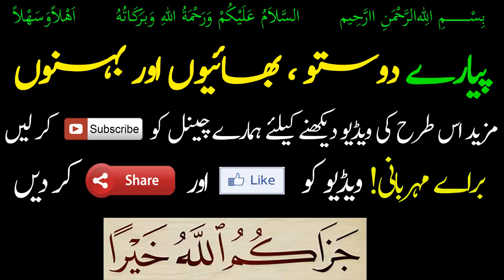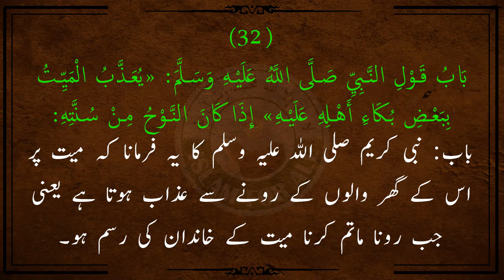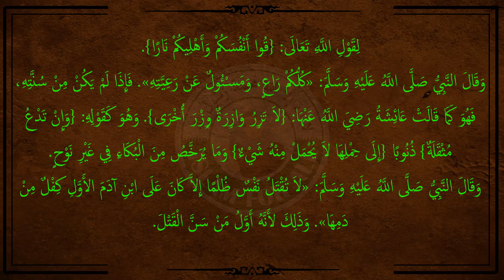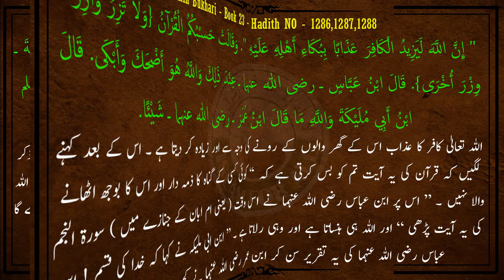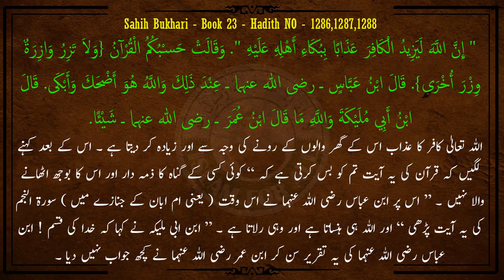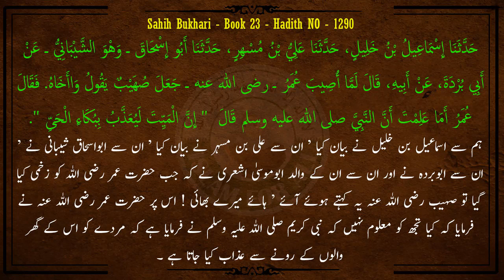Mayyat Par Rona Kaisa Hai - Sahih Bukhari Hadees NO 1184 to 1190 - Dr Farhat Hashmi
|  کیا میّت پر رونے سے میّت کو عذاب ہوتا ہے ؟

Sahih Bukhari - Book NO 23 - Hadees NO 1284

(32)   Chapter: The statement of the Prophet ﷺ : "The deceased is punished because of the weeping (with wailing) of some of his relatives, if wailing was the custom of that dead person."

(32)   باب قَوْلِ النَّبِيِّ صلى الله عليه وسلم: «يُعَذَّبُ الْمَيِّتُ بِبَعْضِ بُكَاءِ أَهْلِهِ عَلَيْهِ» إِذَا كَانَ النَّوْحُ مِنْ سُنَّتِهِ
لِقَوْلِ اللَّهِ تَعَالَى: {قُوا أَنْفُسَكُمْ وَأَهْلِيكُمْ نَارًا}.

وَقَالَ النَّبِيُّ صَلَّى اللَّهُ عَلَيْهِ وَسَلَّمَ: «كُلُّكُمْ رَاعٍ، وَمَسْئُولٌ عَنْ رَعِيَّتِهِ». فَإِذَا لَمْ يَكُنْ مِنْ سُنَّتِهِ، فَهُوَ كَمَا قَالَتْ عَائِشَةُ رَضِيَ اللَّهُ عَنْهَا: {لاَ تَزِرُ وَازِرَةٌ وِزْرَ أُخْرَى}. وَهُوَ كَقَوْلِهِ: {وَإِنْ تَدْعُ مُثْقَلَةٌ} ذُنُوبًا {إِلَى حِمْلِهَا لاَ يُحْمَلْ مِنْهُ شَيْءٌ} وَمَا يُرَخَّصُ مِنَ الْبُكَاءِ فِي غَيْرِ نَوْحٍ.
وَقَالَ النَّبِيُّ صَلَّى اللَّهُ عَلَيْهِ وَسَلَّمَ: «لاَ تُقْتَلُ نَفْسٌ ظُلْمًا إِلاَّ كَانَ عَلَى ابْنِ آدَمَ الأَوَّلِ كِفْلٌ مِنْ دَمِهَا». وَذَلِكَ لأَنَّهُ أَوَّلُ مَنْ سَنَّ الْقَتْلَ.

(32)
Chapter: The statement of the Prophet ﷺ : "The deceased is punished because of the weeping (with wailing) of some of his relatives, if wailing was the custom of that dead person."
(32)
باب قَوْلِ النَّبِيِّ صلى الله عليه وسلم: «يُعَذَّبُ الْمَيِّتُ بِبَعْضِ بُكَاءِ أَهْلِهِ عَلَيْهِ» إِذَا كَانَ النَّوْحُ مِنْ سُنَّتِهِ

Narrated Usama bin Zaid:

The daughter of the Prophet (p.b.u.h) sent (a messenger) to the Prophet (ﷺ) requesting him to come as her child was dying (or was gasping), but the Prophet (ﷺ) returned the messenger and told him to convey his greeting to her and say: "Whatever Allah takes is for Him and whatever He gives, is for Him, and everything with Him has a limited fixed term (in this world) and so she should be patient and hope for Allah's reward." She again sent for him, swearing that he should come. The Prophet (ﷺ) got up, and so did Sa`d bin 'Ubada, Mu`adh bin Jabal, Ubai bin Ka`b, Zaid bin Thabit and some other men. The child was brought to Allah's Messenger (ﷺ) while his breath was disturbed in his chest (the sub-narrator thinks that Usama added: ) as if it was a leather water-skin. On that the eyes of the Prophet (p.b.u.h) started shedding tears. Sa`d said, "O Allah's Messenger (ﷺ)! What is this?" He replied, "It is mercy which Allah has lodged in the hearts of His slaves, and Allah is merciful only to those of His slaves who are merciful (to others).

 Narrated Abu Burda:

That his father said, "When `Umar was stabbed, Suhaib started crying: O my brother! `Umar said, 'Don't you know that the Prophet (ﷺ) said: The deceased is tortured for the weeping of the living'?"

Cover Topics:

Mayyat Par Rona Kaisa Hai

 فرحت ہاشمی